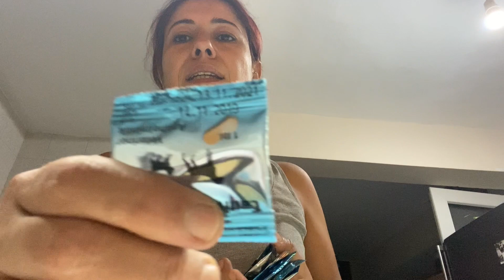Annemle Mutfakta İğne Oyası /Karides Nasıl Temizlenir Ayıklanır / Günlük Vlog